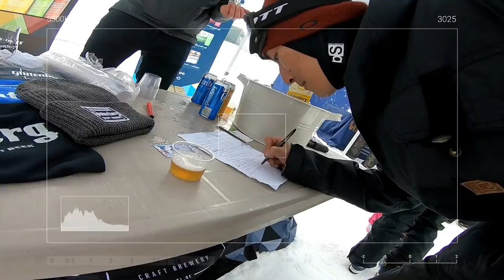Vlog no.1 我是北美另类单板玩家【单板查查 Richard 】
大家好单板查查 Richard ，这是我的第一部vlog视频，希望大家多多支持哦！
欢迎大家评论关注！ 希望能给我一些今后视频的灵感。